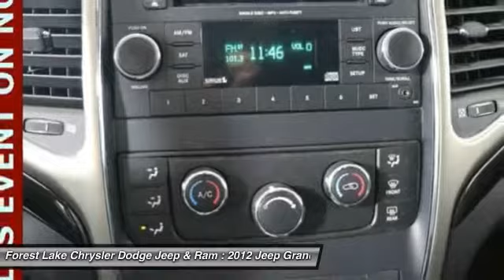2012 Jeep Grand Cherokee Laredo Forest Lake MN J18060A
2012 Jeep Grand Cherokee Laredo

**LOCAL ONE OWNER TRADE**, Certified by Carfax no Accidents!, Hands Free Bluetooth, **LOCAL TRADE**, **ONE OWNER**, **GREAT FOR FAMILIES**, **TOW PACKAGE**, **4WD**, and **BLUE TOOTH**. 17 x 8.0 Aluminum Wheels and Cloth Low-Back Bucket Seats. We are giving you the best prices of the year right NOW at Forest Lake Auto Group      ALL PRICES include $500 trade assist and $500 finance discount. TRADE must be a 2010 and newer and have under 100,000 miles. Finance with dealer to qualify. GREAT PRICES upfront. brbrWant to stretch your purchasing power? Well take a look at this good-looking 2012 Jeep Grand Cherokee. This wonderful Jeep is one of the most sought after used vehicles on the market because it NEVER lets owners down. Road & Track calls the Grand Cherokee a vehicle with a pleasing, quiet cabin and a handsome exterior. This Grand Cherokee is nicely equipped with features such as **4WD**, **BLUE TOOTH**, **GREAT FOR FAMILIES**, **LOCAL ONE OWNER TRADE**, **LOCAL TRADE**, **ONE OWNER**, **TOW PACKAGE**, 17 x 8.0 Aluminum Wheels, Certified by Carfax no Accidents!, Cloth Low-Back Bucket Seats, and Hands Free Bluetooth. brbrWhen you buy from Forest Lake Auto Group you have the comfort of knowing that every one of our front line ready vehicles go through our extensive inspection process by one of our certified technicians and if they do not pass we will not offer them for sale as a front line car. br Why Buys!! Each one of our front line ready vehicles sold come with the following.brTwo keys with every vehicle brFull tank of gasbrFull inspection done on every vehiclebrTwo day 200 mile return policy- ?love it or leave it?brGuaranteed alternate transportation or loaner for all service customersbrWE MAKE BUYING EASY!!!  Great Selection, Upfront Pricing, Free Trade Appraisals, Plus we will give you estimates on Financing and warranties, and we do it all with your time in mind!brWhen you stop in make sure you let our salespeople know that you have seen the vehicle online so you can get the online pricing.